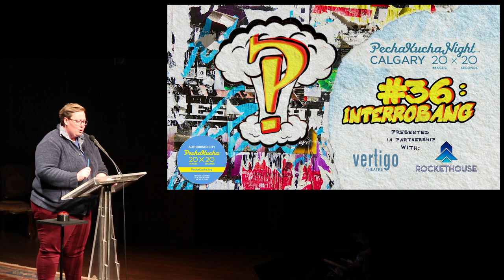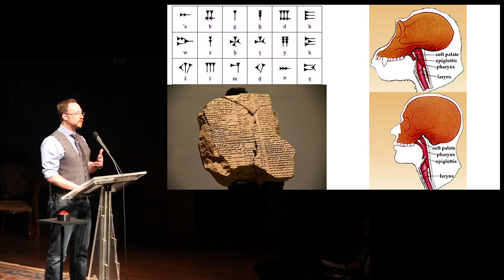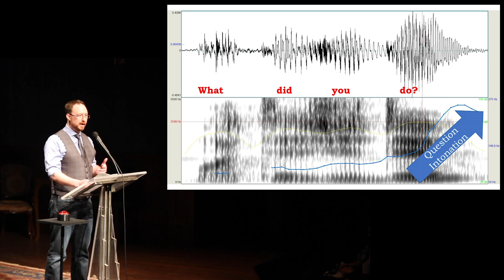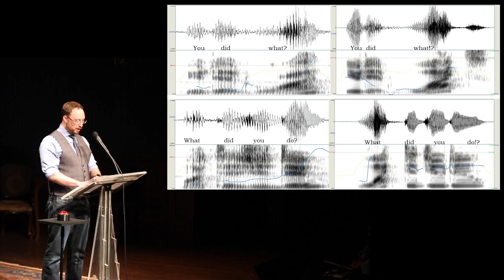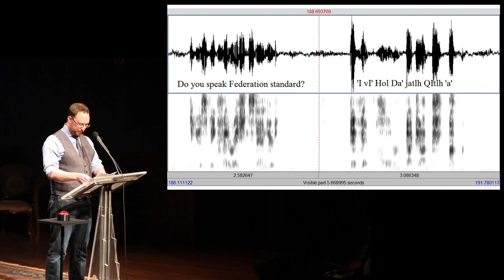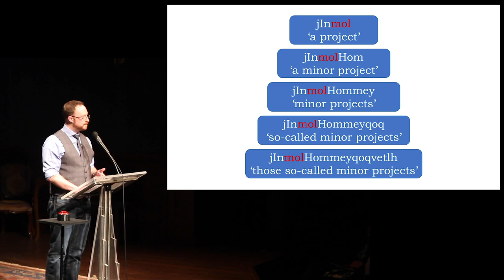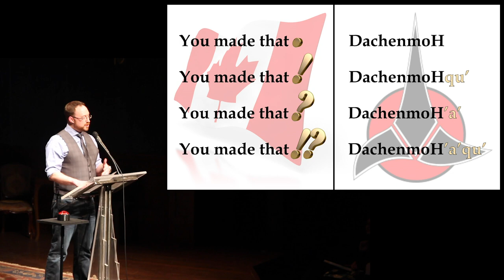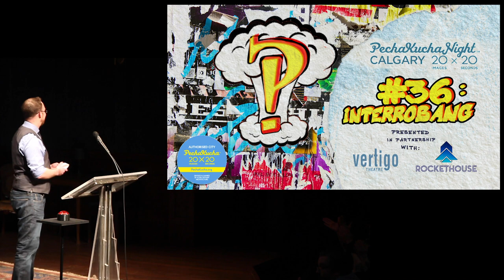Joseph W Windsor - PechaKucha Calgary #36: ?! At Vertigo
Joseph holds a PhD in linguistics, and is the President of the Language Creation Society. A knowledge translator & scientific writer, Joseph is making Inflammatory Bowel Disease research accessible to the  public